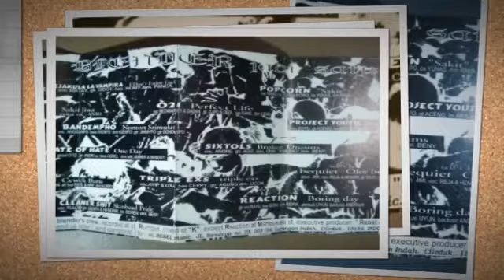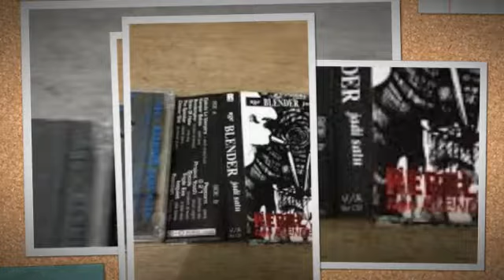KOMPOR BEKAS - V/A NGEBLENDER JADI SATU